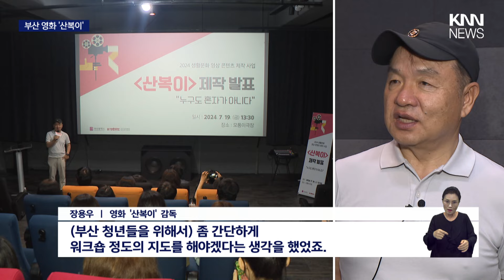유명 감독이 부산이야기로 단편영화 연출/ KNN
부산 출신 유명 드라마 감독이 40여년만에 고향으로 돌아와 메가폰을 잡았습니다.

 / knn.news